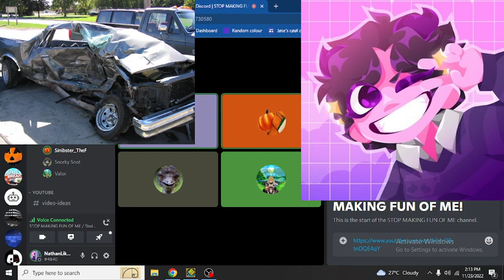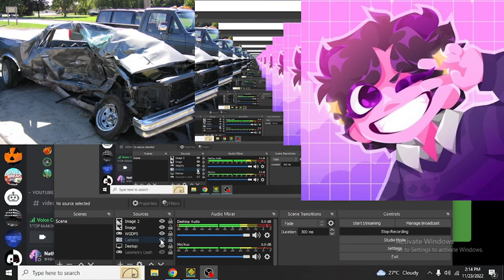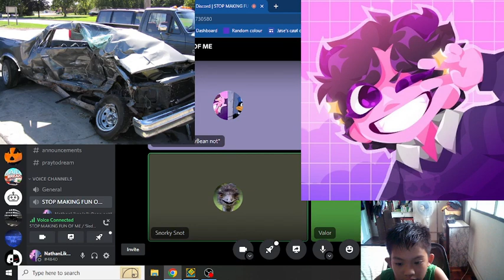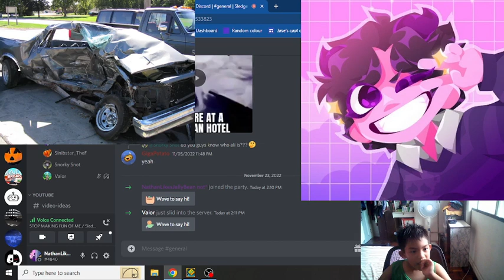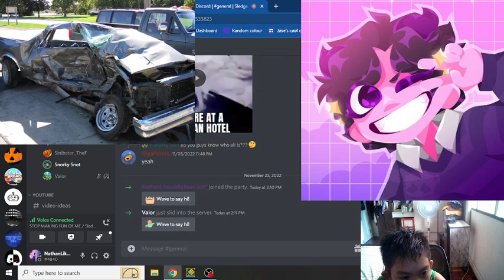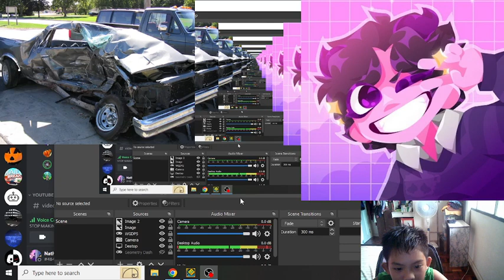Talk with Sledge Hammer Jerry